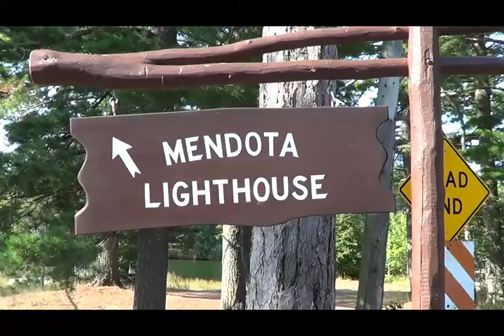Bete Grise (Mendota) Lighthouse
The Bete Grise Lighthouse, now a private residence, once helped guide ships into the Mendota Shipping Canal near Lac LaBelle, MI